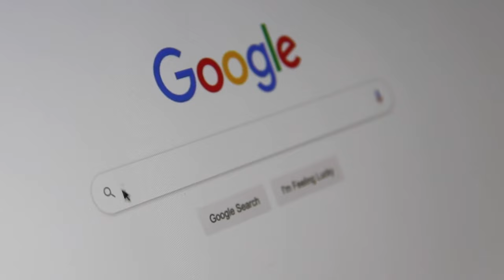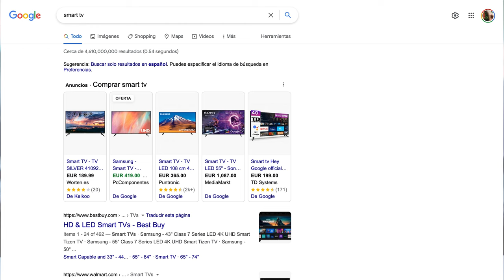What is Pay per Click and Examples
Do you know what is Pay Per Click? Do you want to learn how does PPC work? In this video you will learn everything you need to know about PPC. 📕To learn even more, check out this article

PPC or pay per click is a digital advertising model where an advertiser pays a specific amount each time a user clicks on one of their ads and visits their website.
But how exactly does it work? What are its advantages? Keep watching this video to find out, as long as seeing some Pay Per Click examples.

00:00 - Introduction
00:35 - What is Pay Per Click?
01:00 - Other payment models (PPM and PPA)
01:31 - 7 advantages of using PPC
03:23 - Examples where PPC is used
03:34 - PPC Ads in Search Engines
04:16 - PPC Ads on Social Networks
04:44 - PPC Display Ads
05:10 - Farewell

Inbound Explained by Cyberclick is a YouTube series dedicated to all things Inbound Marketing. From tutorials to quick tips and tricks, if it’s about Inbound, we’re explaining it. We’ll help you become an Inbound Marketing expert.

Cyberclick is a digital marketing and advertising agency specialized in online campaigns. We use results-oriented strategies to develop successful Inbound Marketing, Email Marketing, Social Ads, Native Advertising and Performance Marketing campaigns.